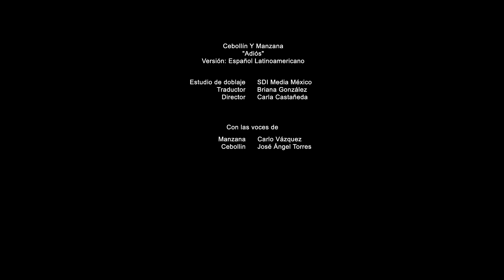Adiós | Cebollín y Manzana | Cartoon Network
Una cebolla y una manzana están relajadas en su apartamento, leyendo el periódico y viendo la televisión. Como hacen todas las cebollas y manzanas en algún momento del día, ¿no? No tiene nada de raro. Sin embargo, al hacer zapping, la manzana se encuentra de repente con un programa llamado “Manzana y Cebollín”. ¿Qué es esto? ¿Un programa sobre una manzana y una cebolla? Parece que se trata de ellos, pero no se trata de ellos, pero tiene algunas cosas interesantes, pero también es muy impreciso, pero... pero... pero... De todas formas, definitivamente, ellos tienen MUCHAS cosas que decir al respecto.